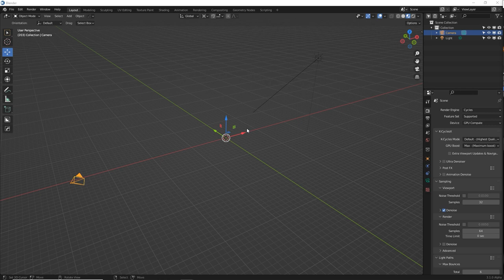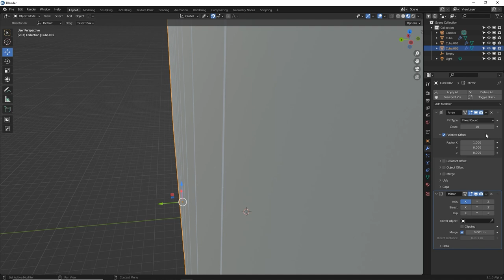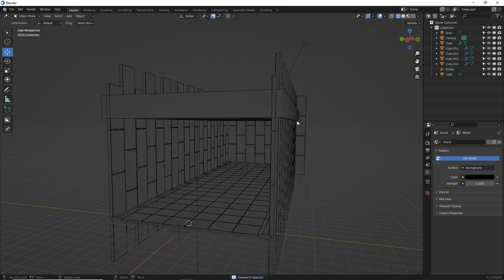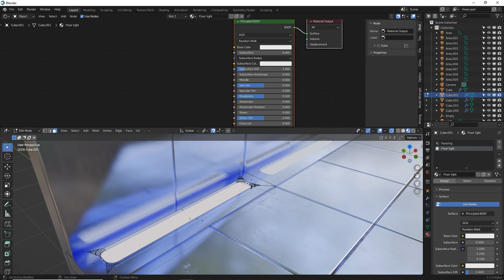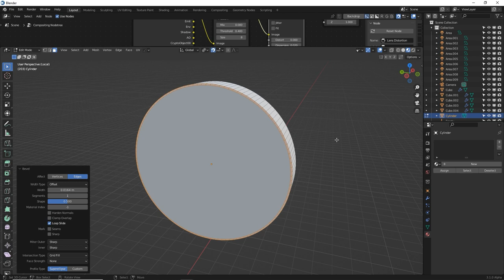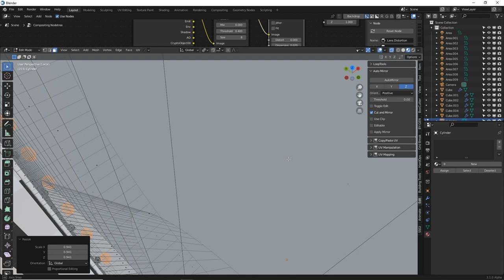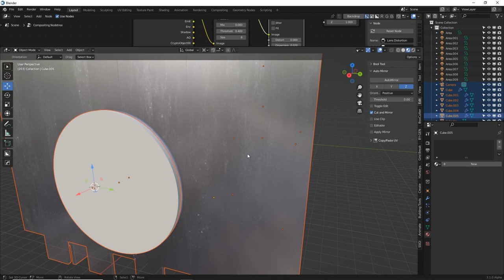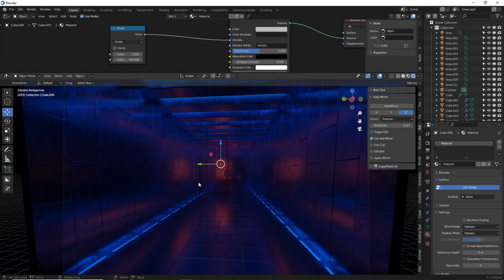Scifi vault hallway tutorial in Blender Eevee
Follow along and make this Scifi interior with lights, texture, and vault door. Learn tons of modeling tricks, 3d navigation tips, and techniques for photo realism.

0:00 Intro
1:00 Floor
3:06 Uplighting
5:44 Walls
7:32 Ceiling
10:30 Lighting
14:39 Materials and textures
17:13 UV unwrapping and untiling
22:40 Room adjustments and tweaks
23:20 Compositing fx
25:30 Vault door modeling
37:47 Material for vault door
39:25 Additional lighting for better detail
43:09 Ad fog volume to the scene